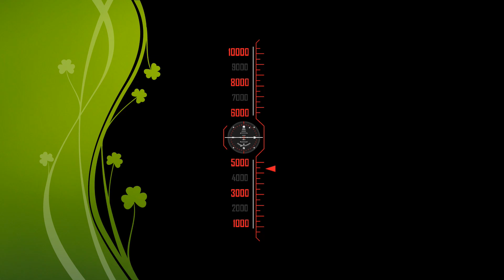Sonar Bangla Express || 1 of the fastest Nonstop Intercity and luxurious train in Bangladesh Railway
Sonar Bangla Express

Shonar Bangla Express (Train no. 787/788) is an intercity train of Bangladesh Railway which runs between Dhaka (capital of Bangladesh) and Chittagong. Along with Suborno Express, Shonar Bangla Express has been considered one of the prestigious trains in Bangladesh The train connects capital Dhaka with Port City Chittagong of Bangladesh.

History:
Shonar Bangla was introduced as a nonstop inter-city train which offers quality food and fast service. The train starts from Dhaka Railway Station since its inauguration. Shonar Bangla gets the top priority on Bangladesh Railway network. It only gives stoppage at Dhaka Airport Station. The fare of the train is bit high than Subarna Express. The Fare includes food price supplied by Bangladesh Parjatan Corporation.

Schedule:
The train departs Dhaka railway station at 07:00 AM (Bangladesh Standard Time) and arrives Chittagong at 12:20 PM. In return trip, it departs Chittagong at 05:00 PM and arrives Dhaka at 10:10 PM. Tuesday is the weekly holiday of this train from Chittagong and Wednesday is from Dhaka

Carriages:
The train currently runs with 14 Indonesia made red-green PT INKA air-brake coaches. However, sometimes the train pulls up to 18 coaches if there is compelling demand. These coaches were imported on 2016.

Locomotive:
Shonar Bangla Express is hauled by a Class 2900 of Bangladesh Railway. The train needs an air-braked locomotive which is mandatory.

Stoppages:
Dhaka Bimanbandor

Video Location: Kuril Flyover, Dhaka, Bangladesh

Bangladeshi _Train